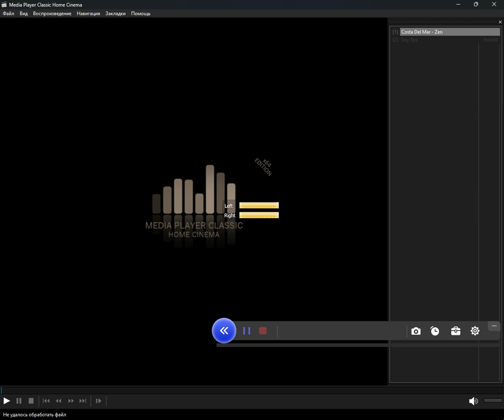icecast - space (Media Player Classic Home Cinema) (21.07.2024)